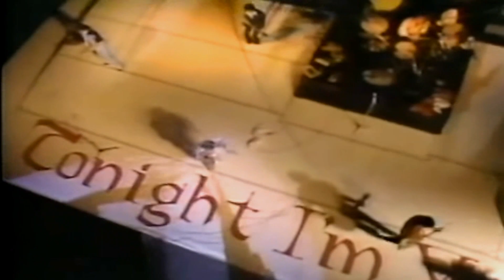Tora tora tora - Rod Stewart